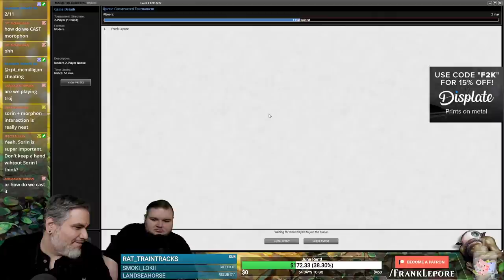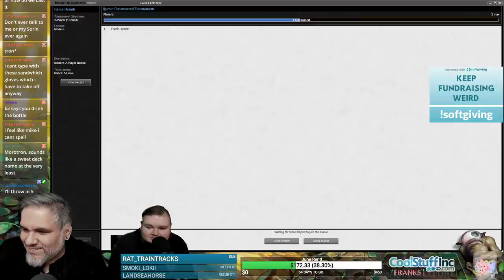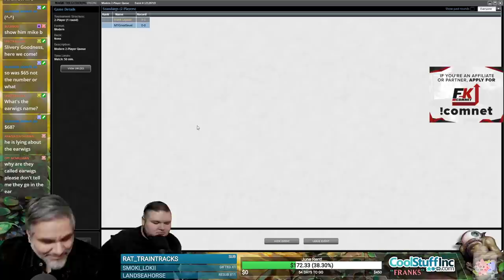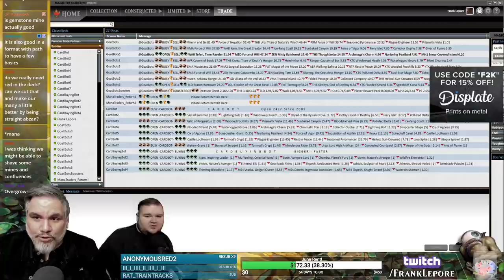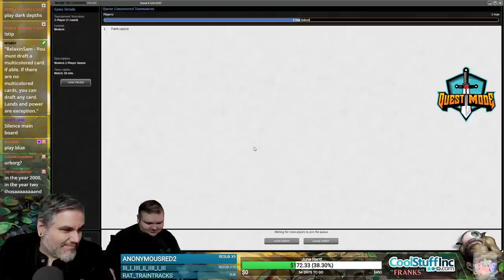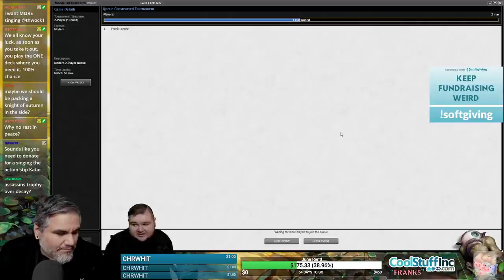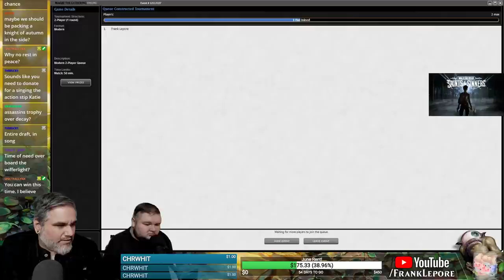(Magic Online) THB Modern Deck Tech: Morophon Slivers Combo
Check out my Twitch profile above or hit me up at for details on how to get me to critique your own deck!

Final Decklist:
3 Board the Weatherlight
1 Stomping Ground
1 Snow-Covered Plains
4 Cloudshredder Sliver
4 Eladamri's Call
3 Gemstone Mine
1 Godless Shrine
1 Snow-Covered Swamp
4 Mana Confluence
4 Morophon, the Boundless
1 Murmuring Bosk
4 Oath of Nissa
4 Simian Spirit Guide
2 Sliver Hivelord
2 Sliver Legion
1 Overgrown Tomb
4 Sorin, Imperious Bloodlord
1 Breeding Pool
4 The First Sliver
2 Prismatic Vista
1 Urborg, Tomb of Yawgmoth
2 Windswept Heath
4 Summoner's Pact
1 Temple Garden
1 Snow-Covered Forest

Sideboard
2 Abrupt Decay
3 Silence
1 Hushbringer
4 Leyline of Sanctity
1 Plague Engineer
2 Pyroclasm
1 Defense Grid
1 Harmonic Sliver